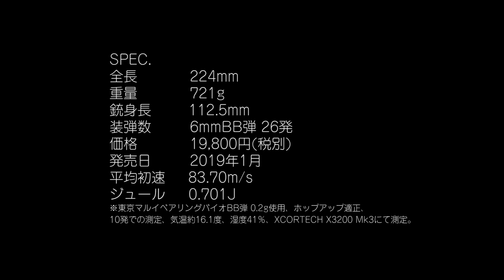カーボネイト M45CQP CO2ガスガン エアガンレビュー Airsoft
カーボネイトのCO2ガスブローバックガン、M45CQPのエアガンレビューです。